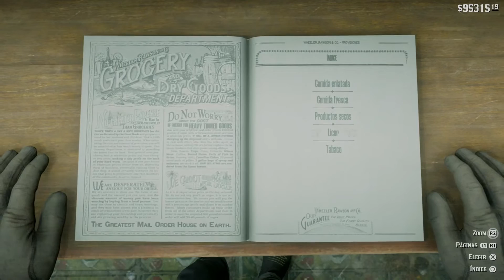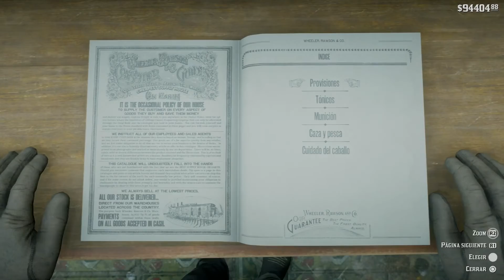RDR2 - Obtener TODAS LAS TARJETAS en 1 hora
Tremendo tip que seguro les va a simplificar completar las colecciones de tarjetas dentro del juego.